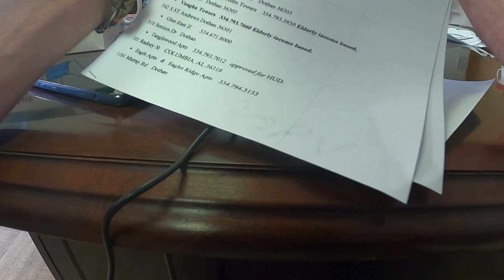February 23, 2022